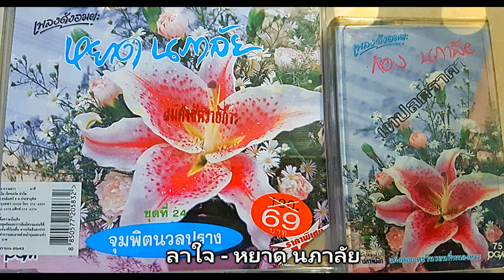08.ลาใจ - หยาด นภาลัย [320Kbps] (ชุดที่ 24 จุมพิตนวลปราง)